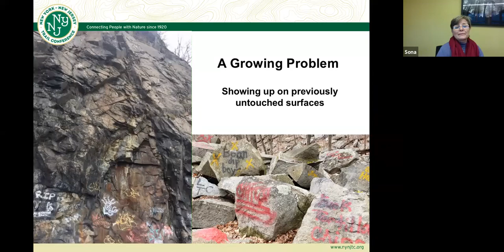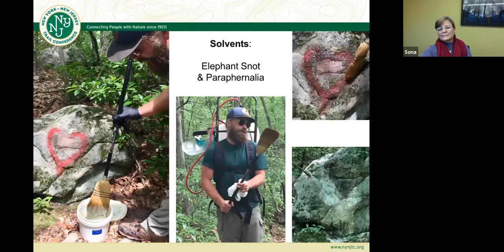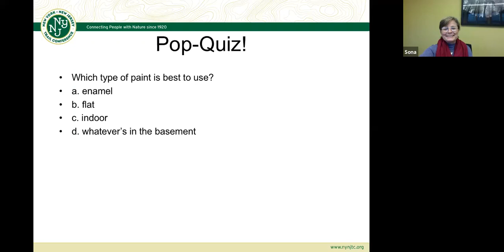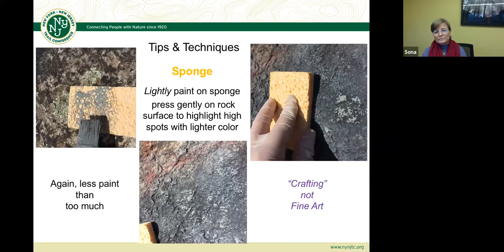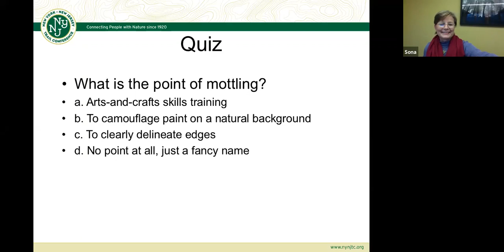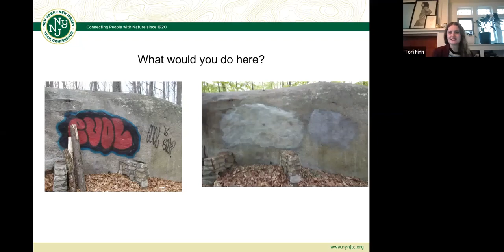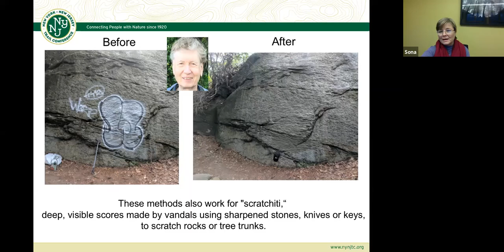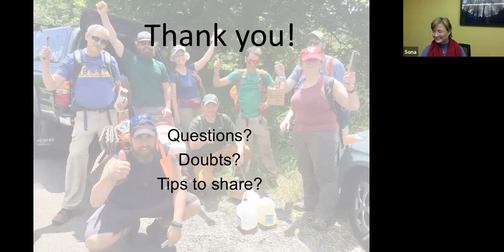Graffiti Neutralizing Workshop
How do you make graffiti on rocks disappear without leaving a "ghost image" of the original? Join New York Program Coordinator Sona Mason to learn how!

Noticed some urban blight on your trails but unsure how to get rid of it without using toxic chemicals? In this webinar, you will learn the best practices for covering up graffiti and restoring the natural beauty of rocks and trees along the trail. Pictured right, you can see an example of these techniques in our "before" and "after" photos. This is a great skill to learn and apply to trail maintenance!

Give back to the trails you love: Become a Trail Conference volunteer.
To learn more and get involved, please explore